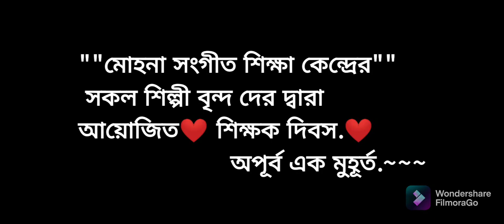5 September 2021